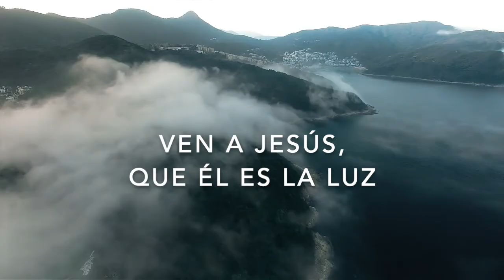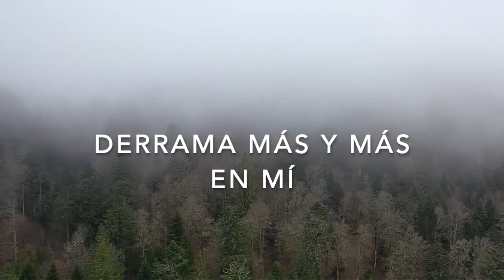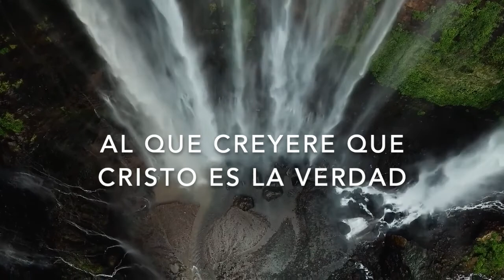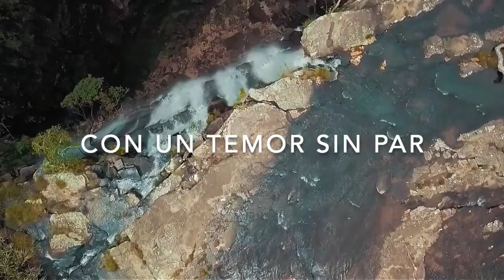Popurrí | C es la roca, Esp de vida, Sal 23, Muchos hay, Andando en C, Mi barquilla, Seguid a Jesús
0:00 Cristo es la roca
0:50 Espíritu de vida, ven
1:20 Jehová es mi pastor
1:51 Muchos hay en el mundo
2:23 Andando en Cristo
3:02 Mi barquilla sin Jesús
3:43 Seguid a Jesús

Cristo es la roca y nuestro amparo,
Es nuestra ayuda y consolación,
Nunca en conflicto nos ha dejado
Dándonos su ayuda y protección;
Ven a Jesús, que Él es la luz,
Cree en Jesús, quien puede salvar,
Mira a Jesús , llevando la cruz
Donde tu deuda en ella pagó.

Espíritu de vida ¡ven!
Inunda Tú mi corazón,
//Derrama más y más en mí,
La santificación//.

Jehová es mi pastor
¡Nada me faltará!
En todo lugar pastos me dará,
//Junto a sus aguas reposo, Jehová me pastoreará//.

Muchos hay en el mundo, que ambicionan la salvación,
Pero siguiendo a los hombres en quien no hay perfección,
La perfección es Cristo, pues Él es la verdad,
En Él no hay mentira, ni hay  sombras de variación.

Andando en Cristo los santos verán,
En esta tierra la luz celestial,
//Vienen Jesús y su mano le dará
Al que creyere que Cristo es la verdad//.

Mi barquilla sin Jesús
Ya iba a naufragar,
Porque yo estaba sin la luz´
Con un temor sin par,
En la mar miré al Señor,
"Fantasma" dije, "Es"
Pero al instante mi Señor habló,
Diciéndome: "Yo soy ¿porque temer?"

Seguid a Jesús, andan en la luz,
Sed fieles a Cristo, el Rey,
Servidle de amor, luchad con valor,
Su gracia abundante jamás faltará,
Su brazo potente os defenderá

Himno #43 Cristo es la roca
Autor: Eliseo Mancía

Himno #199 Espíritu de vida ven
Autor: Alfredo Colón

Himno #23 Jehová es mi pastor
Autor: Rubén Melgar

Himno #95 Muchos hay en el mundo
Autor: Magdaleno Berrios

Himno #59 Andando en Cristo
Autor: Fidelina NN.

Himno #53 Mi barquilla sin Jesús
Autor: José María Perez

Himno #1 Seguid a Jesús
Autor: José María Pérez

Intérprete: David y Loida Stewart

Productor: David Sterling Stewart
Co Productor: José Fidel Amaya Vega

Técnico de sonido: David Sterling Stewart

Año 1960